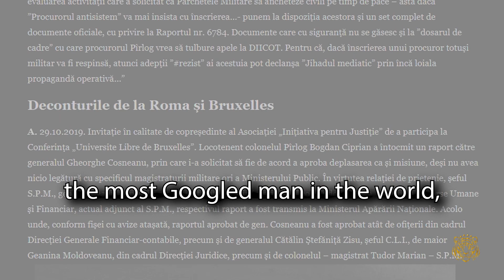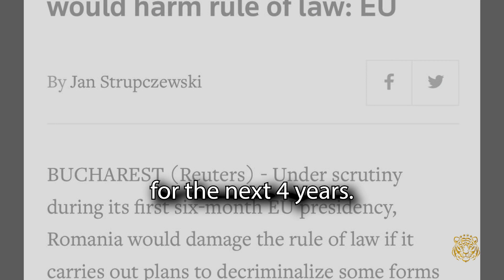The Tate brothers are pawns in a larger plan